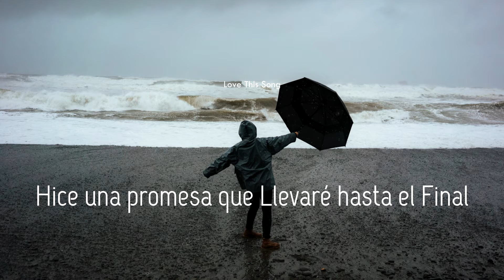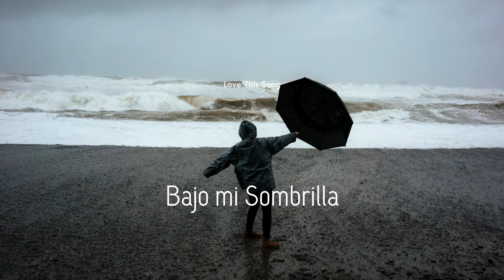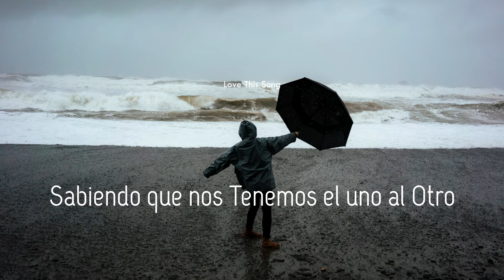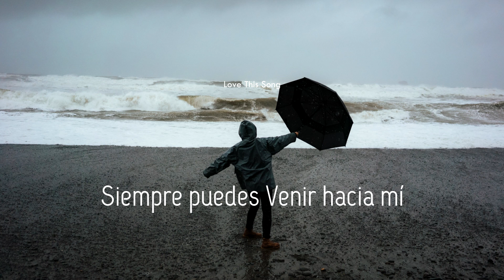Ember Island - Umbrella | Sub lyrics | Love This Song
LYRIC

[Verse 1]
Because

[Verse 2]
Because

[Outro]
It's raining